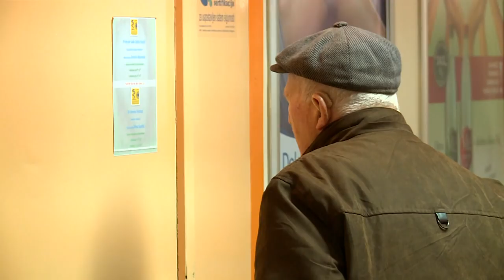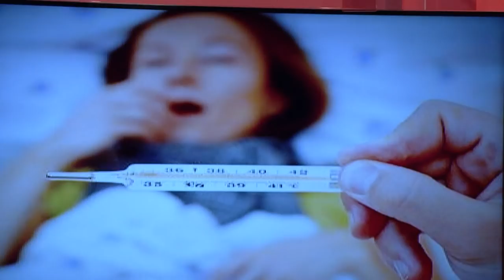DR. OBRADOVIĆ O EPIDEMIJI GRIPE U BIH (06 03 2018)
Uvijek draga gošća Hayat televizije, specijalistica epidemiologije, dr. Zarema Obradović bila je dio emisije Dobar Dan BiH.
Preko 20.  000 građana Federacije BiH oboljelo je od gripe. Od posljedica ove bolesti, u Tuzli je preminulo 11 osoba. Doktorica donosi niz savjeta u našu emisiju i za gledaoce, pitamo se – kako prepoznati gripu i postoji li razlika između gripe i prehlade?
Kako doktorica tvrdi, različit je utjecaj ove bolesti na ljude, ovisnosti o starosnoj dobi, jer mlađi i stariji organizmi ne proživljavaju na isti način gripu.
Pored gripe, koje bolesti su još aktuelne u našoj zemlji? Ovaj dio godine, prelaz sa zime na proljeće zna biti dosta nezgodan i pogodan za razvoj mnogih bolesti.
Šta očekivati i kako prevenirati? Odgovore potražite u video prilogu.